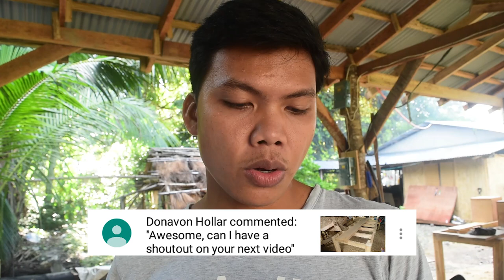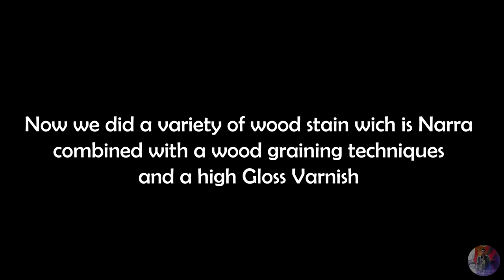Paano Ba Mag Varnish ng Kahoy? Wood Graining Techniques Applied | High Gloss Finish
hello mga kaps, in this video I will show you the simplest way to varnish a wooden bed... Ang magandang resulta ay naka depende sa kung paano mo sya naiprepare.. kailangan munang masilyahan lahat ng butas, gaps at iba pa, matapos ay magsasander tayo ng grit # 80, 100, 150, 400 at 1000 naman sa intervals ng top coat clear.
Mixing of materials is 3:1 ratio
Ugaliin na basahin ang instruction sa packaging ng varnish na inyong gagamitin. Iba-iba ng diskarte pagdating sa pagbabarnis ng kahoy but this one is the easiest way to apply specially sa mga mahilig sa DIY projects,..

Ang lists of materials na ginamit natin ay:

Boysen Sanding Sealer
Boysen Clear Gloss Lacquer
Puree Lacquer Thinner
Boysen Oil tinting Colors: Bulletin Red, Burnt umber, Hansa Yellow
Gaas o Kerosene
Sand Papers Grit 80,100,150,400 and 1000
Glasurit Body Filler